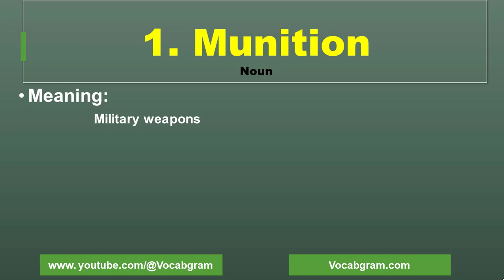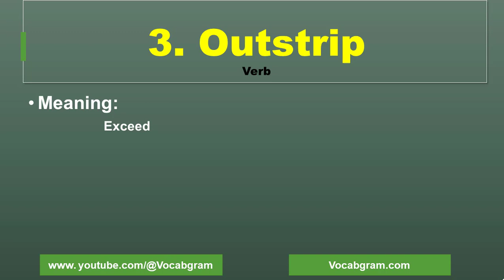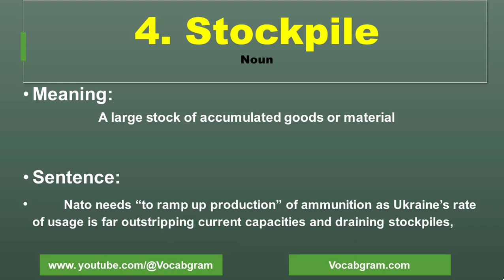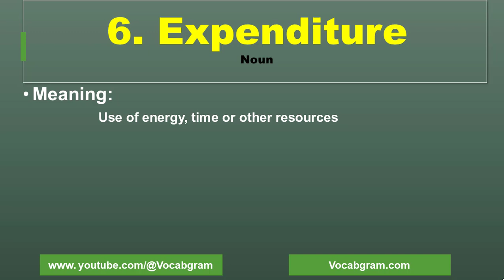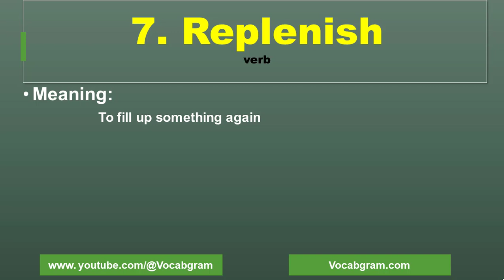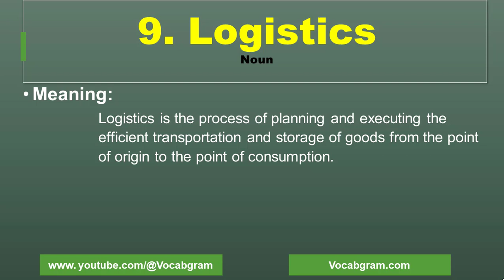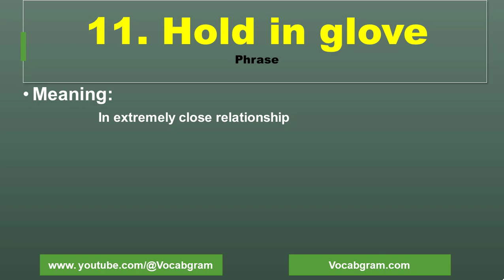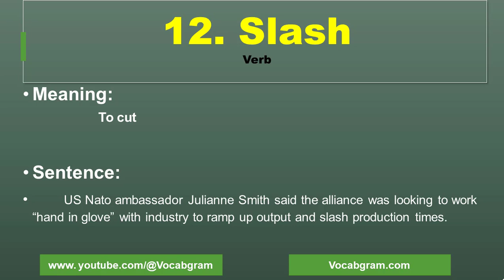Dawn Newspaper Vocabulary - NATO chief on Ukraine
According to Nato's chief Jens Stoltenberg, NATO must increase ammunition production because Ukraine's rate of use is exceeding current capacities and draining stockpiles. Dawn newspaper published an article, covering this news and I selected 12 Newspaper vocabulary words from those articles and explained them in this lesson. If you are preparing for a competitive exam, this lesson will help you.  Newspaper Vocabulary Words with Urdu Meaning learning this video lesson will help you read the Newspaper without any confusion.

This lesson includes:
1. Munition
2. Ramp out
3. Outstrip
4. Deplete
5. Stockpile
6. Expenditure
7. Logistics
8. Seize
9. Slash
10. Offensives
11. Replenish
12. Hand in glove